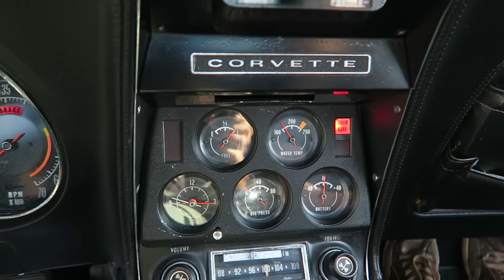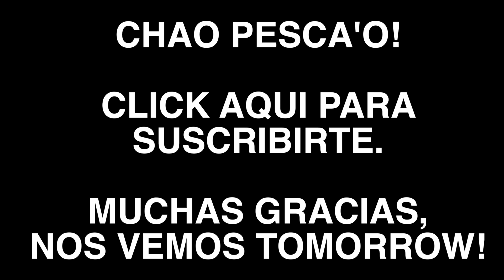LO LOGRE LO LOGRE!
Por fin pude mas que el tiburón!

Sigueme!